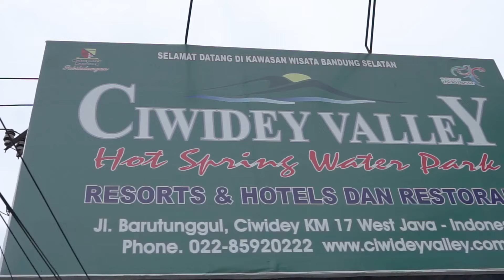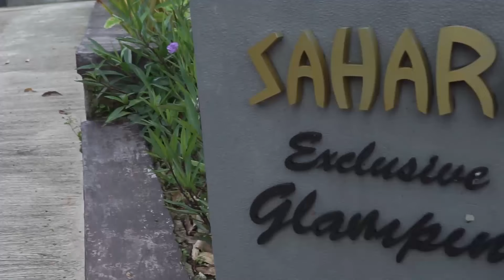TERNYATA BEGINI RASANYA DIKUBUR HIDUP HIDUP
Share Informasi Unik tentang Tempat Wisata, Tempat Nongkrong, serta kehidupan Pribadi bersama Keluarga.